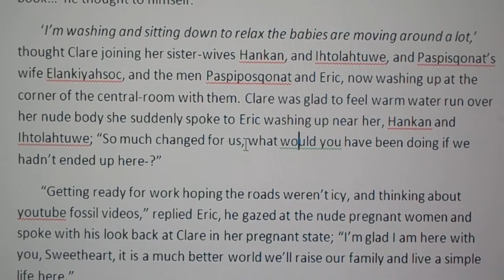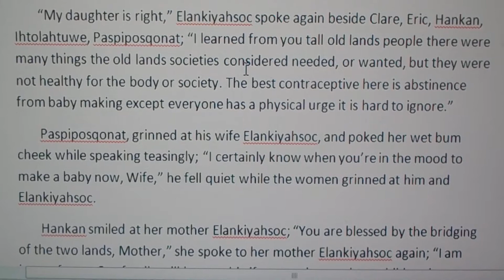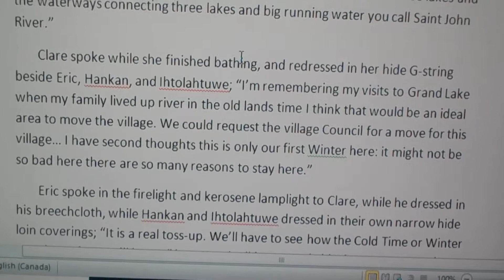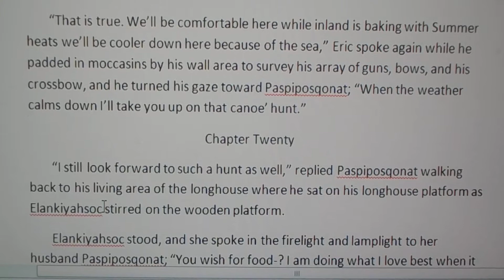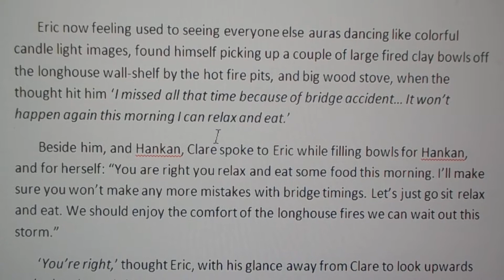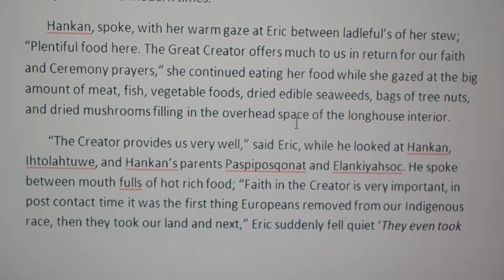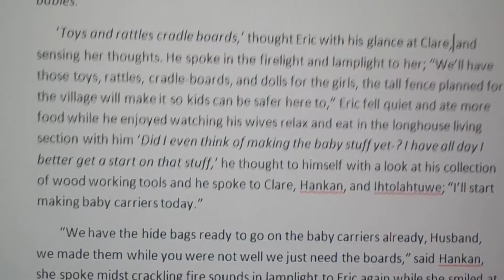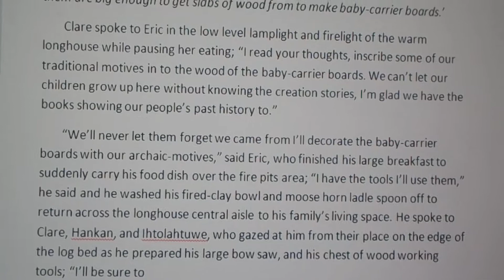Moonlight Volume Two pages 97-103 Nov 3 2019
book series is progressing